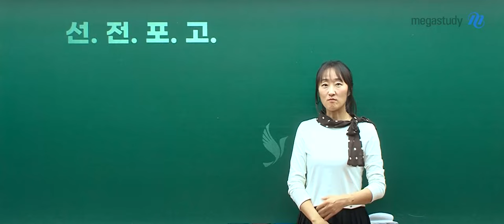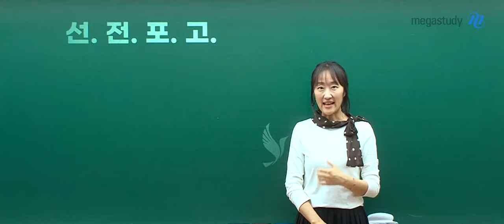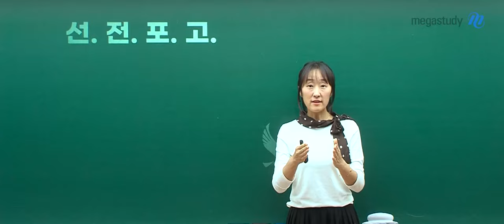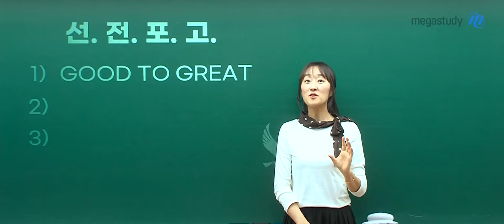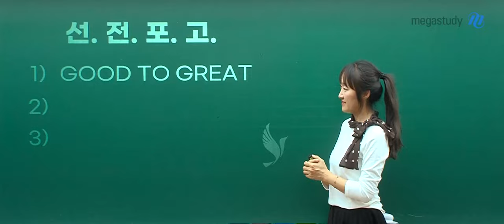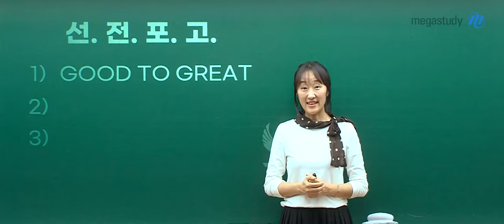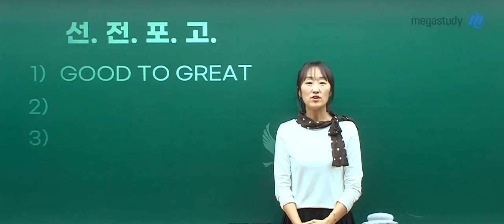[메가스터디] 수학 오르새쌤 - 선전포고! 세 줄 다짐 동참하기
각자 자신에게 선전포고! 세 줄 다짐을 하고
그 다짐에 맞는 하루하루를 살아봅시다

선생님이 먼저 보여줄게요!
수능 날까지 여러분도 같이 따라 해보세요:)